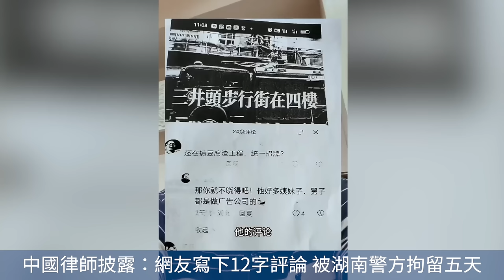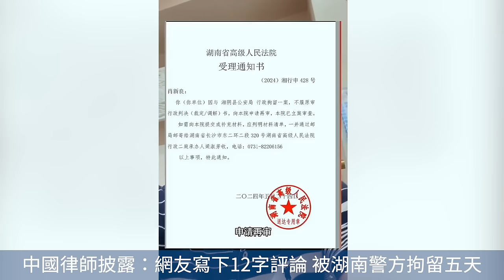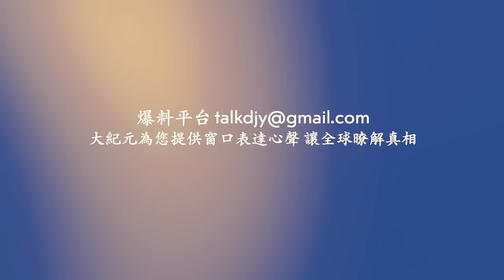中國律師披露：網友寫下12字評論 被湖南警方拘留五天！西安大學生：我不信共產主義 我也不喜歡共產黨！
相關視頻：
美史上最大水壩拆除工程即將完成 鮭魚回歸
Line：@puritang
❤️ 留下Email，訂閱大紀元電子報！
1. 秉承普世價值，堅持獨立的原則，維護民眾的知情權，捍衛新聞自由，提倡信仰自由、言論自由、集會自由，尊重人權。
2. 為真相護航，為沉默發聲，始終將讀者的利益放在首位。